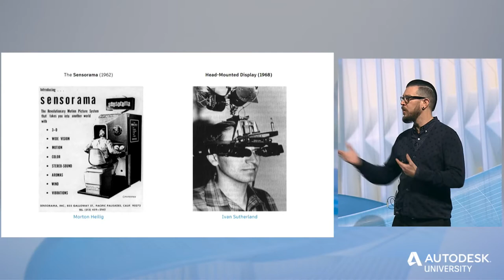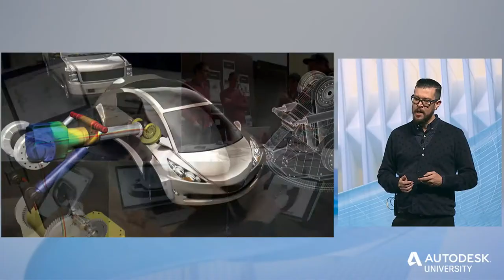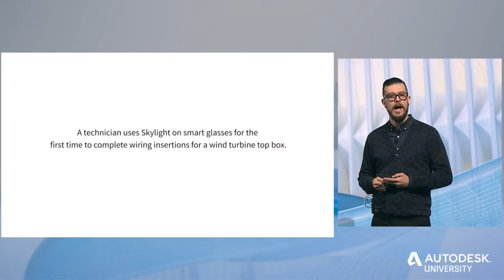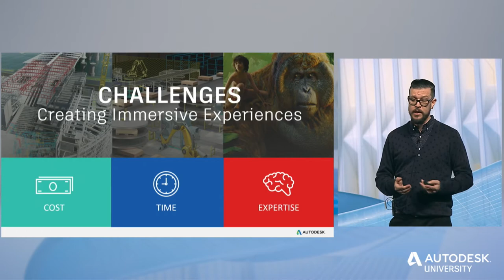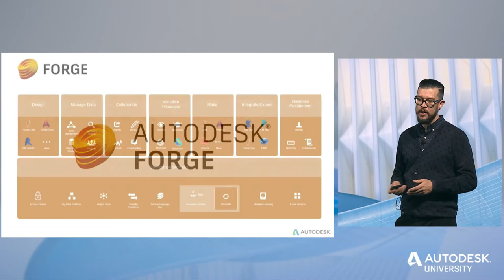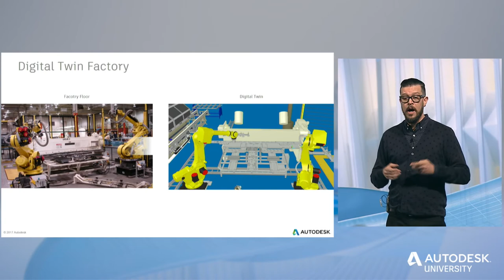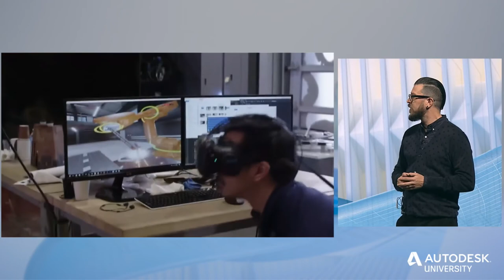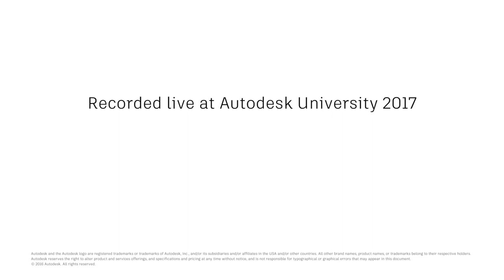Brian Pene: The Future of Immersive Computing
From design and fabrication to construction and quality assurance, discover the latest applications for virtual and augmented reality in industry today. Autodesk Director of Emerging Technology in Engineering Brian Pene takes us through the uses of mixed reality in manufacturing, AEC, plant design, and more. As he says in the 15-minute talk, “Immersive technologies give us a superpower—an agency to experience the future before it happens, and see the unseen.” Find more expert content like this at Autodesk University online.